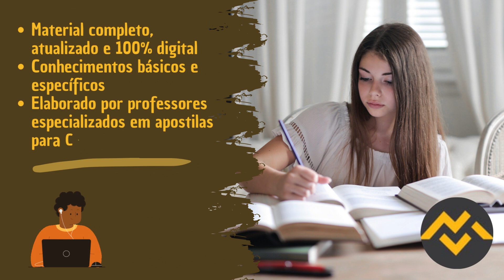Apostila SEE AC 2023 EJA Professor PNS P2 Ciências Humanas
Para mais informações acesse o edital completo em nosso site.

➔ Cadastre-se para receber atualizações de todos os concursos 2023. Concurso SEE AC 2023👇